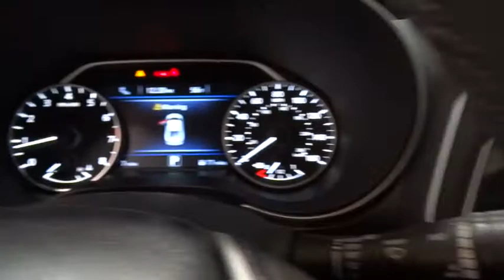2018 NISSAN MAXIMA Fresno, Bakersfield, Modesto, Stockton, Central California JC362950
2018 NISSAN MAXIMA

Nav System, Moonroof, Heated Leather Seats, Bluetooth, Aluminum Wheels, Back-Up Camera, Premium Sound System, iPod/MP3 Input, Satellite Radio. EPA 30 MPG Hwy/21 MPG City! SL trim, SUPER BLACK exterior and Charcoal interior SEE MORE!br /br /KEY FEATURES INCLUDEbr /Leather Seats, Navigation, Heated Driver Seat, Back-Up Camera, Premium Sound System, Satellite Radio, iPod/MP3 Input, Bluetooth, Dual Moonroof, Aluminum Wheels, Remote Engine Start, Dual Zone A/C, Heated Seats, Heated Leather Seats. MP3 Player, Keyless Entry, Child Safety Locks, Steering Wheel Controls, Heated Mirrors. Nissan SL with SUPER BLACK exterior and Charcoal interior features a V6 Cylinder Engine with 300 HP at 6400 RPM*. br /br /EXPERTS ARE SAYINGbr /Great Gas Mileage: 30 MPG Hwy. br /br /BUY FROM AN AWARD WINNING DEALERbr /Lithia Nissan of Fresno sells new and used Nissan cars, Nissan trucks & Nissan SUVs in Fresno, CA. We have a strong and committed sales staff with many years of experience satisfying our customers' needs. Feel free to browse our inventory online, request more information about vehicles, set up a test drive or inquire about financing! br /br /Horsepower calculations based on trim engine configuration. Fuel economy calculations based on original manufacturer data for trim engine configuration. Please confirm the accuracy of the included equipment by calling us prior to purchase. br /